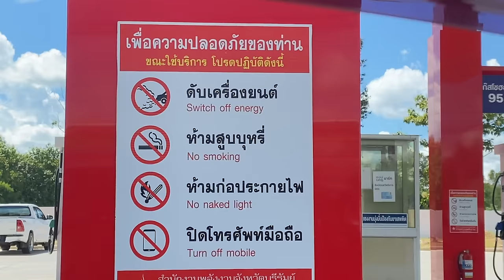A Creepy Date In Rural Thailand With The Wife… Should We Buy This Or Not? 🇹🇭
Bitcoin: bc1q87ra4khrs4ncq3cklzu4ayx5rdtte08308kzty
Ethereum:
0x7862ACd9DC34c84f8cb5fd528475E00df380d9CF